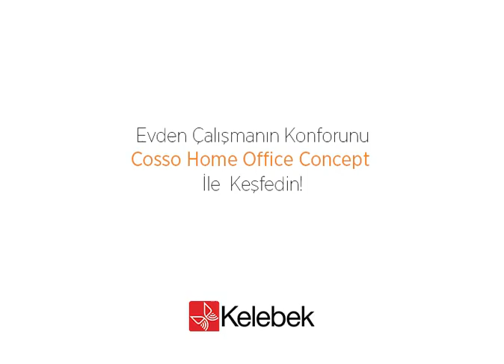Cosso Home Office